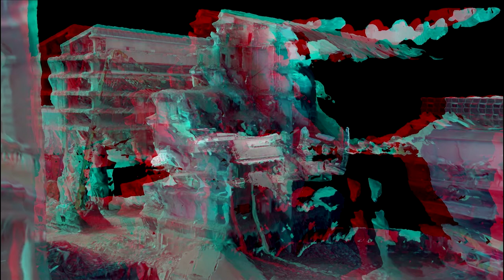01 20180324 navigation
‘Navigation’ is an evolving archive of a site - Paradise (Circus), Birmingham, UK, concerned with an in-depth exploration of modernity. John Madin’s now demolished Central library of 1974 attempted to gather context in creating porous borders for civic exchange through the void at its centre. The ‘creative destruction’ of large-scale infrastructure below and around it dramatically shifted the function and image of the city, as examined in ‘The View from the Road’ which offered a new taxonomy and notation for experiencing urban space. The films (and stills) presented here document that shifting landscape through experimental practices in photogrammetry and in electronic composition.